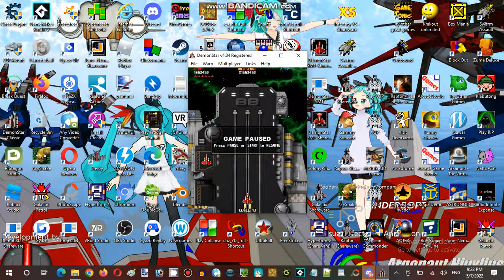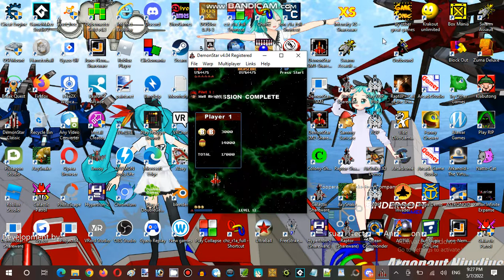Saturday Anime Night Time Streaming Hour at Terminal Internet Reality Establishment 05 Part 14